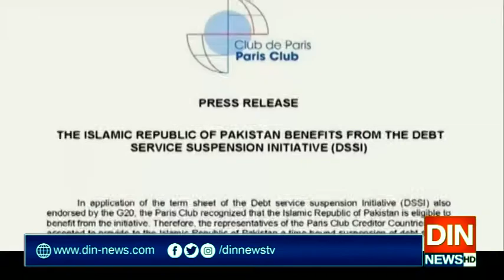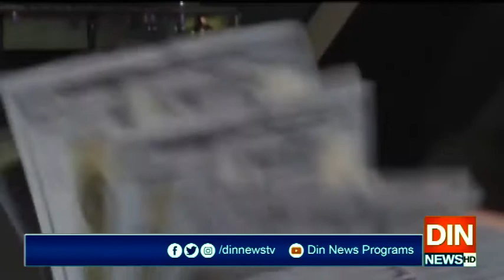بدحالی کا شکار پاکستانی معیشت کیلئے اچھی خبر